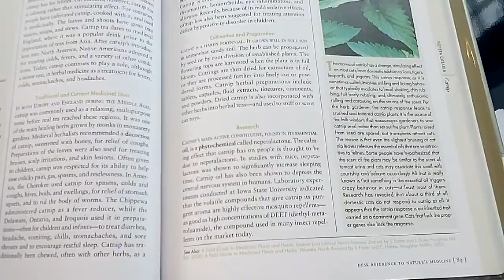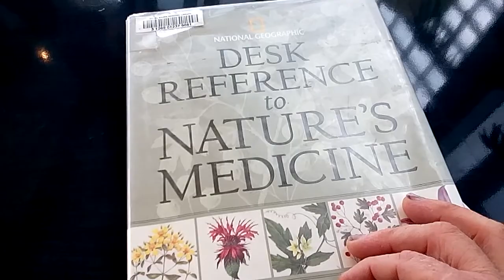Catmint / Catnip / Nepeta - Book References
When I use plants, I do research on them as well. This guide is somewhat useful & known. National Geographic. Nature's Medicine, Page 89 Covers,  Cat Mint. Real easy read. Available at Public Library